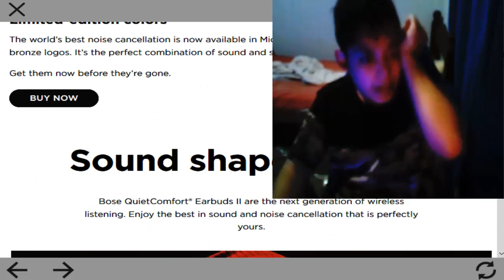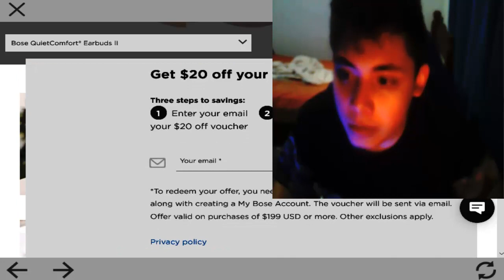asphalt 9 episodio extra el porsche unleashed 2.4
agente si quieren comprar los auriculares de bose solo tienes que participar  y nada mas bueno por fin salio la cuarta parte